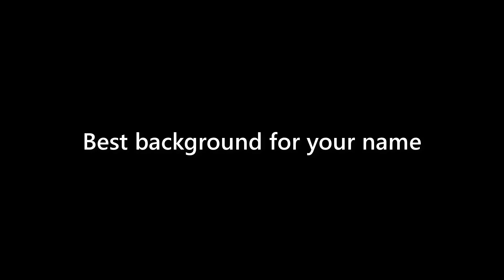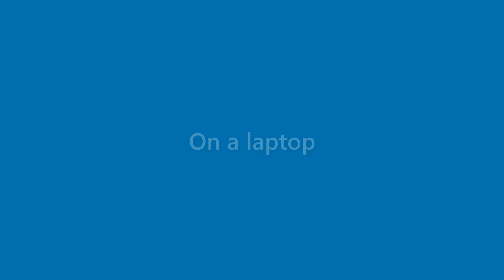Derek Howe - appearance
Name Look - Derek Howe - appearance. In this video we present "Derek Howe" name look and feel in various scenarios.
This video will cover:
How does "Derek Howe" look as a personal letterhead?
How does "Derek Howe" look on a business card?
How does "Derek Howe" look on a computer/laptop screen?
How does "Derek Howe" look with different background colors?
How does "Derek Howe" look with various fonts?